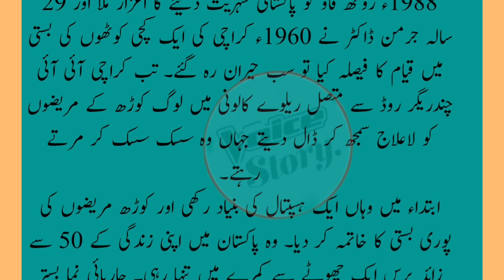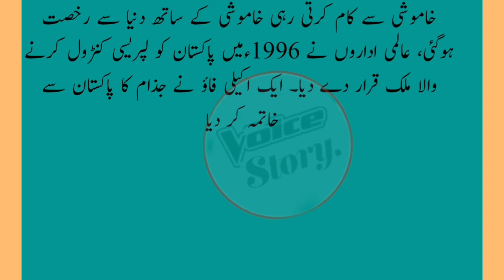Dr. Ruth Fau's last wish! Before her death, ڈاکٹر روتھ فاؤ کی آخری خواہش